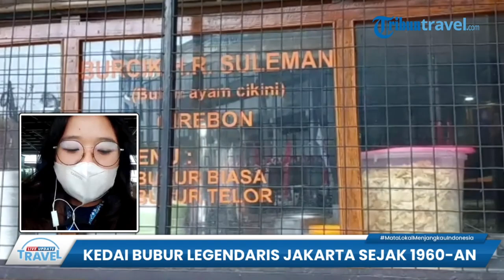Rekomendasi Kuliner di Jakarta Pusat, Bubur Khas Cirebon Tanpa Kuah dengan Topping Telur Mentah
TRIBUN-VIDEO.COM - Tribunners, Bubur Ayam Cikini H.R Suleman atau biasa dikenal Burcik bisa menjadi kuliner pilihan saat berada di Menteng, Jakarta Pusat.

Sesuai namanya, kedai yang telah berdiri sejak 1960-an ini menawarkan menu bubur khas Cirebon tanpa kuah, tribunners.

Menariknya, bubur di kedai ini disajikan dengan topping telur ayam kampung mentah yang dibenamkan di tengah-tengah bubur.

Dengan tambahan topping tersebut, bubur yang disajikan memiliki cita rasa yang khas.

Selain itu, Burcik juga memiliki aroma jahe yang membuatnya semakin unik, tribunners.

Untuk mencicipi semangkuk bubur telur kamu harus mengeluarkan uang sebesar Rp 29.000 dan untuk bubur biasa Rp 25.700. (*)